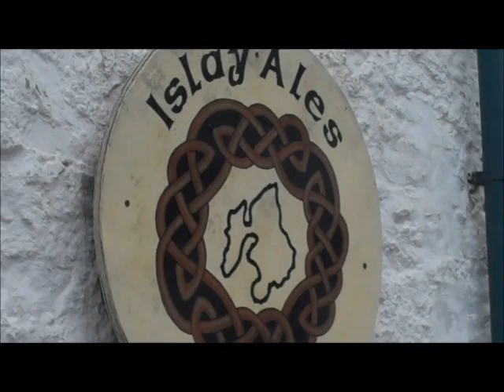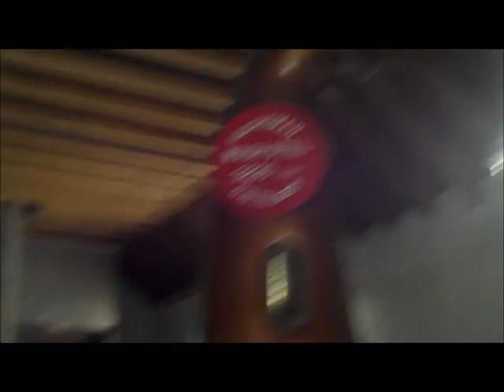Part One Islay Ales and Kilchoman